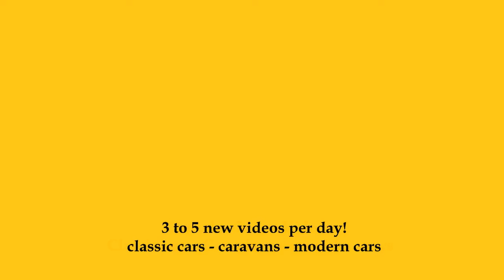1964 Volkswagen Käfer - Retro Classics Stuttgart 2023